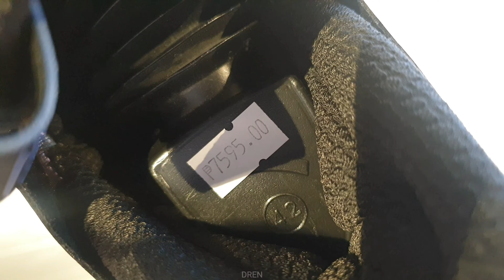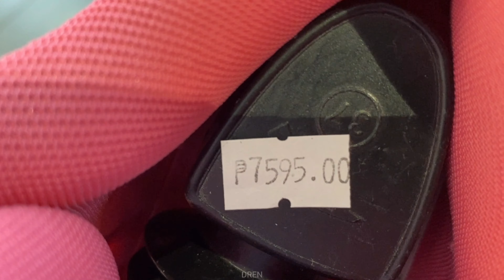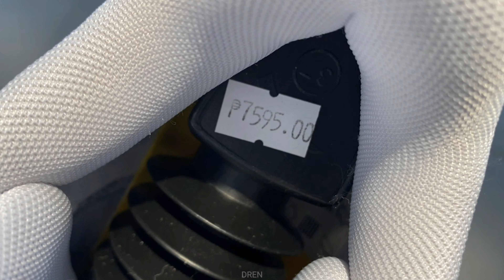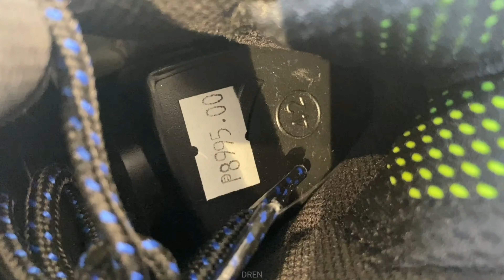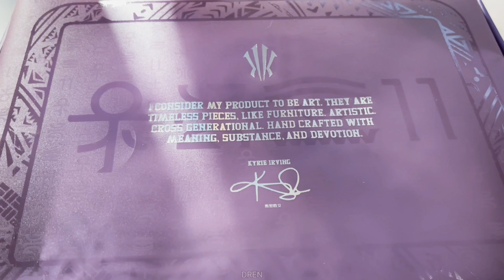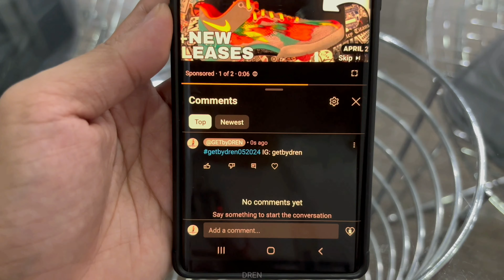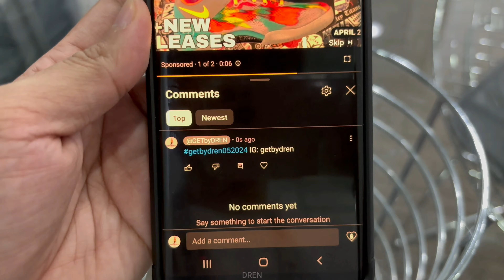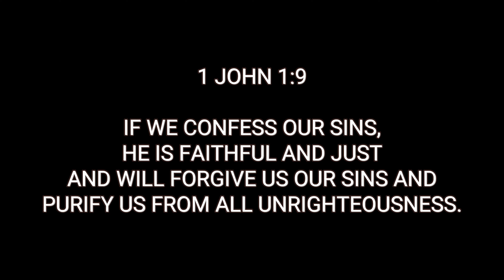May KYRIE IRVING KAI 1 Home Pa Dito! Basketball Shoes May 1, 2024 | Giveaway Alert!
New Day by Jay Someday  ￼ / jaysomeday   Creative Commons — Attribution 3.0 Unported — CC BY 3.0 Free Download / Stream Music promoted by Audio Library 🎵 Track Info: Title: New Day by Jay Someday Genre and Mood: Pop + Inspirational ——— 🎧 Available on: Spotify iTunes Deezer YouTube:   ￼ • New Day   SoundCloud:  ￼ / new-day-free-download   YouTube Music:   ￼ • New Day   ——— 😊 Contact the Artist: Jay Someday ￼ / jaysomeday ￼ / jay-someday    ￼ / jaysomedaymusic    ￼ / jaysomeday